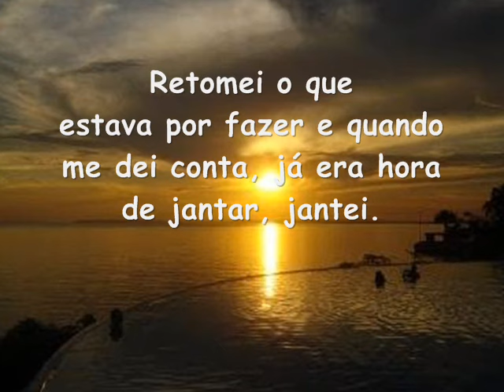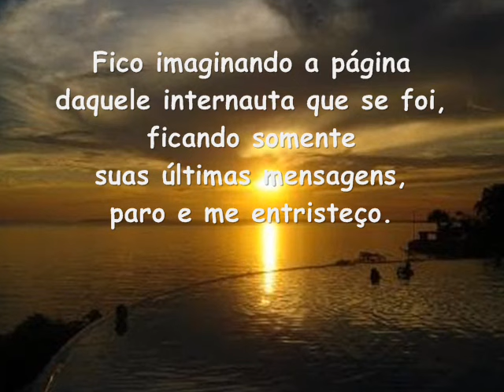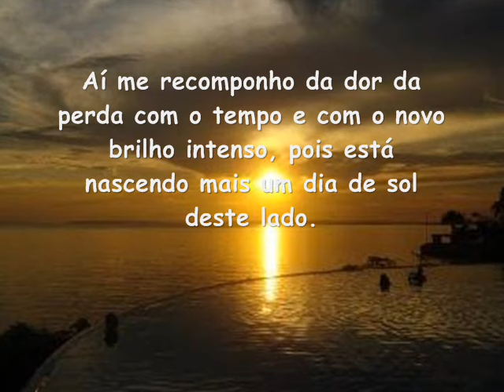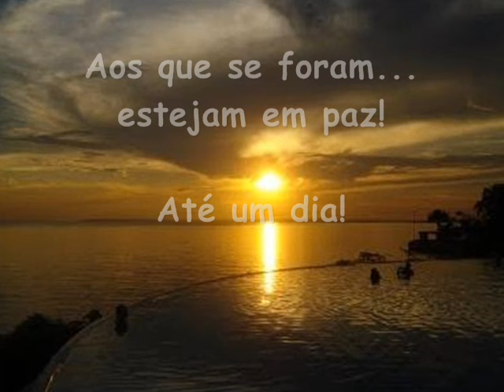O SOL FOI BRILHAR DO OUTRO LADO - BY IRENE DA ROCHA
Esta é mais uma das poesias do meu cantinho poético - Março/2010.